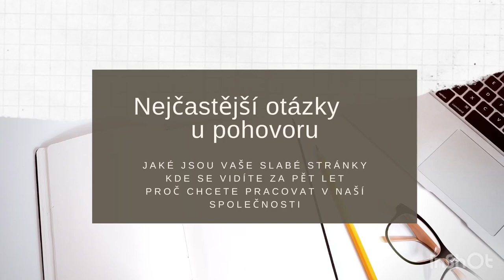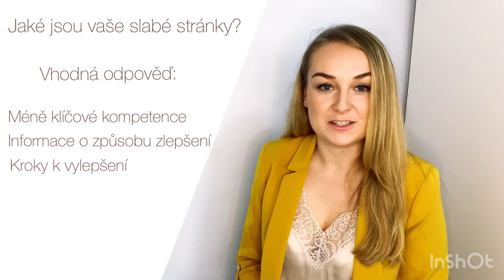POHOVOR - NEJČASTĚJŠÍ OTÁZKY U POHOVORU + ODPOVĚDI 2.díl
Byl váš životopis úspěšný a čeká vás pohovor? Podívejte se, jak se připravit na pracovní pohovor, společně projdeme otázky u pohovoru, řekneme si, co chce personalista zjistit, proč vám dává tuto otázku, čemu se vyhnout a jak správně odpovědět.
V tomto videu:
• Jaké jsou vaše slabé stránky?
• Kde se vidíte za pět let?
• Proč chcete pracovat v naší společnosti?

Pokud se Vám video líbilo, dejte palec nahoru 👍🏼, odebírejte kanál 🔔 pro více tipů ohledně vaší kariéry a osobního rozvoje a sdílejte ho s přáteli.